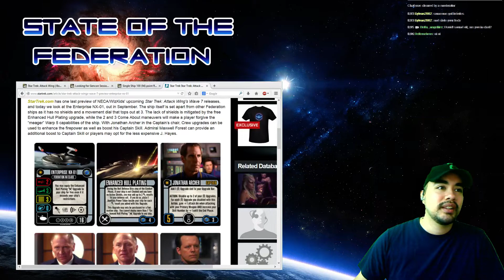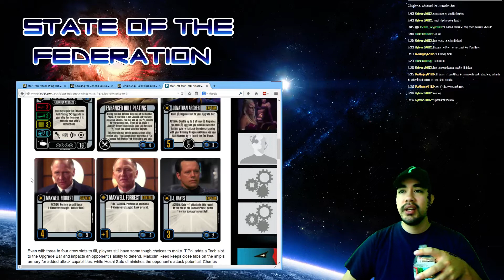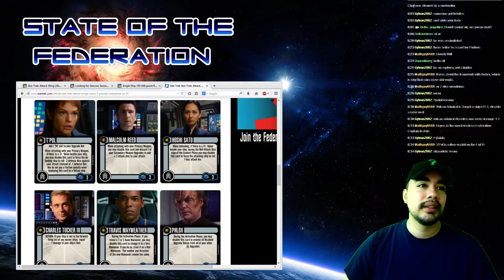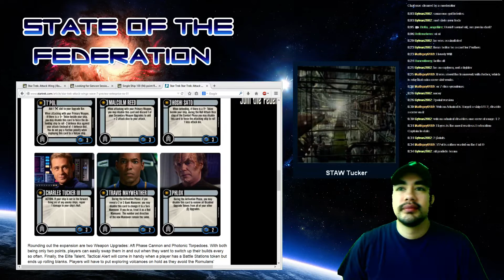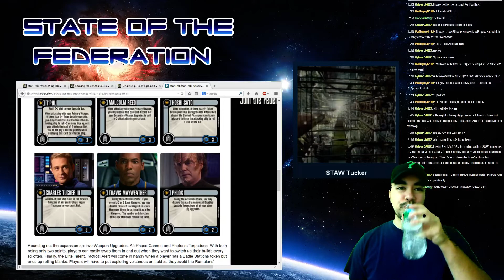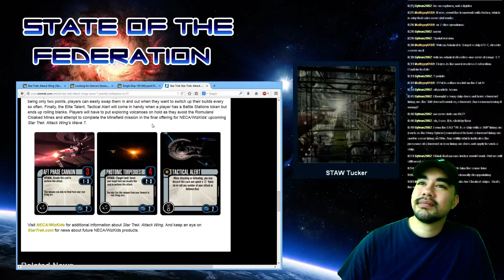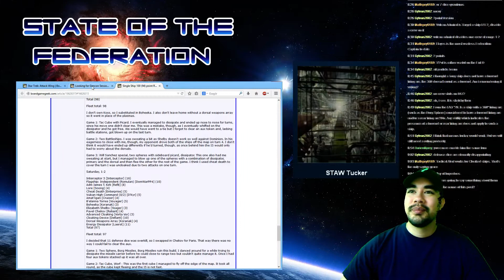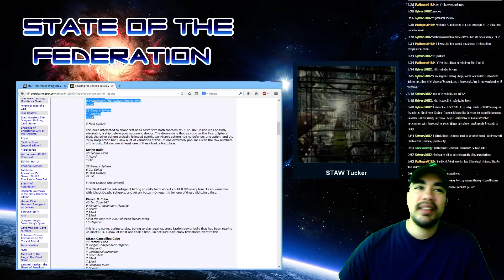SotF Star Trek Attack Wing: Episode 012 (NX-01, GenCon 2014 Report, OP2 Debuff Fleet)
This week we check out the NX-01 preview, followed by some GenCon tournament results, and a look at the viability of the Debuff Fleet for Collective OP2!